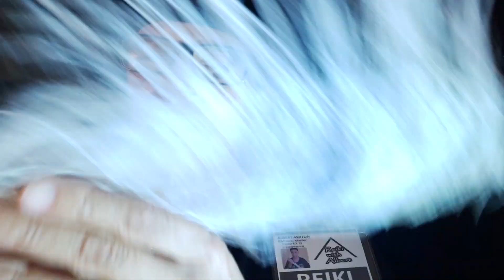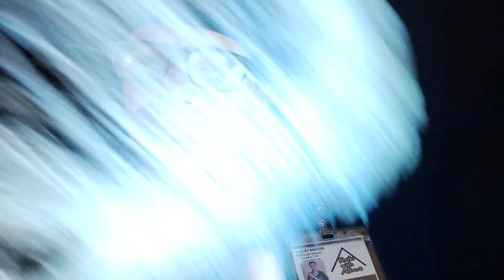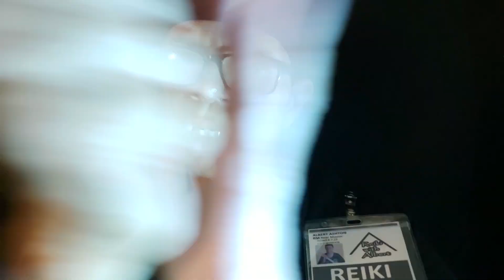REIKI | DAILY HEALING [ INSECURTIES BE GONE ] ASMR